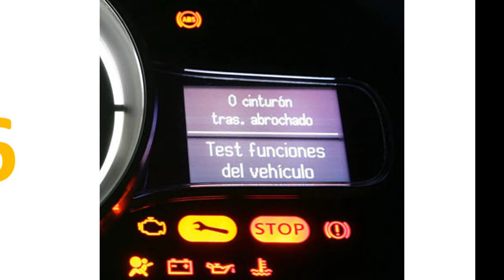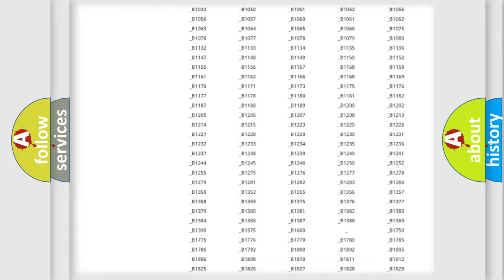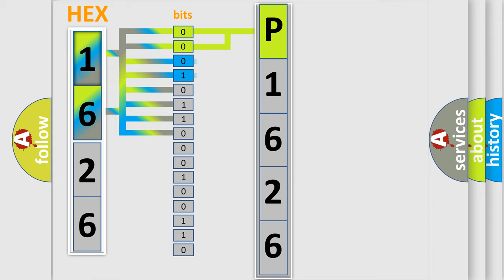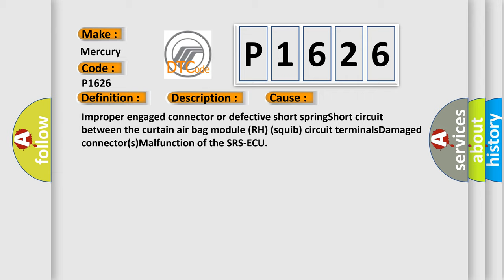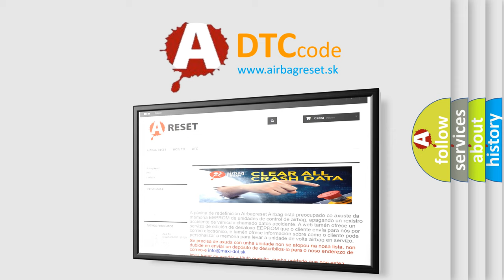DTC Mercury P1626 Short Explanation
Contents:
0:21 Basic DTC analysis according to OBD2 protocol standard.
1:48 Insight into programming
2:58 A diagnostically understandable description of the Diagnostic Trouble Code
3:05 Basic error definition

Make
Mercury
Code
P1626
Definition
Curtain air bag module RH squib system fault 1 short circuit between terminals of the squib circuit
Description
This DTC is set if there is abnormal resistance between the input terminals of the curtain air bag module RH squib
Cause
Improper engaged connector or defective short springShort circuit between the curtain air bag module RH squib circuit terminalsDamaged connectorsMalfunction of the SRS-ECU